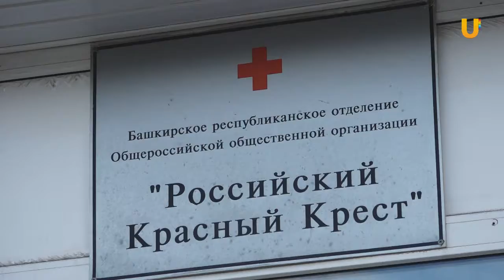UTV. История милосердия. Красному Кресту 150 лет.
Уровень Белой в Уфе упал ниже трех метров. За последние сутки она снизилась еще на 32 сантиметра. Снижается и река Уфа. Лишь Дема у деревни Бочкарево еще держится на отметке в 4 метра. Все кто пострадал от паводка могут получить помощь в Красном кресте. За продуктами и одеждой в благотворительную организацию до сих пор ежедневно обращается множество людей.